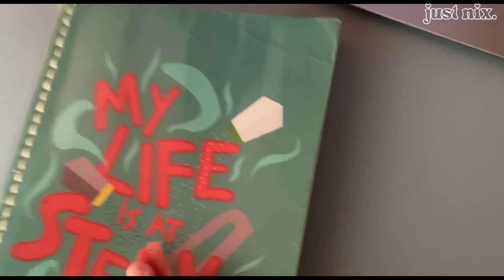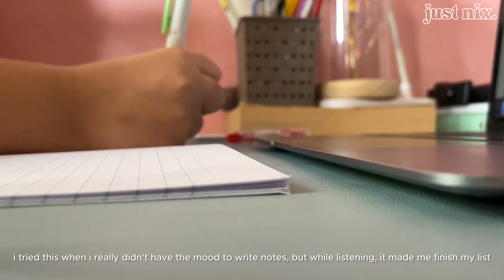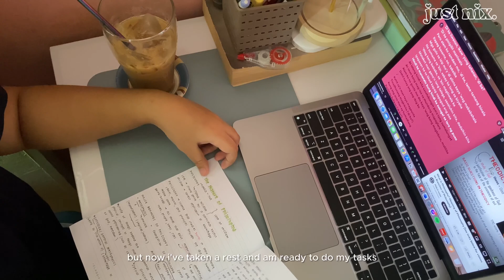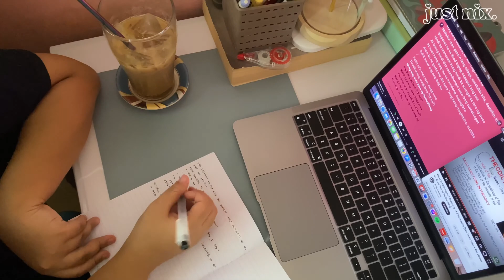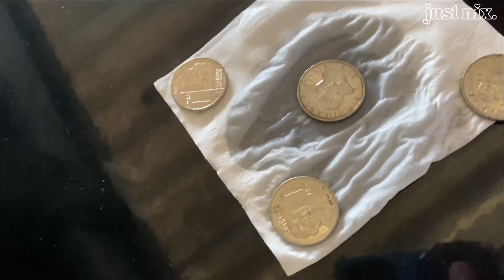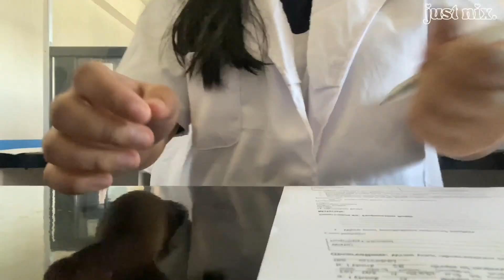10-hour Study day 👩🏻‍🔬: waking up at 5 AM, lots of note-taking, lab work, productive study sessions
₊‧°𐐪♡𐑂°‧₊

hiii
in this video, you’ll see me studying for 10 hours. waking up early and starting to study early in the morning until noon. i did more note-taking in this video, and we’re starting to conduct our experiment in our research next next week, and i added my lab clips to this vlog. i hope you enjoy this, and please drop a like and subscribe. thank you everyone for dropping by! always take care of yourself.

love,
nix ♡

┊༄ؘ ˚ ༘ [ 𝒖𝒑𝒍𝒐𝒂𝒅 𝒔𝒄𝒉𝒆𝒅 ]
➔  on sun/mon/wed @6pm (ph time)

┊❁ཻུ۪۪♡ ͎. [ 𝒇𝒊𝒍𝒎𝒊𝒏𝒈 & 𝒆𝒅𝒊𝒕𝒊𝒏𝒈 ]
➔ iPhone 11 4k at 60 fps
➔ Capcut and Canva

NCT DREAM 엔시티 드림 - 'Walk You Home' '같은 시간 같은 자리' Piano Cover & Tutorial 피아노 커버 & 튜토리얼 by Lunar Piano

┊⋆˚✿˖° [𝒂𝒃𝒐𝒖𝒕 𝒎𝒆]
⁃ name: nicole
⁃ age: 17
⁃ country: philippines 🇵🇭
⁃ ethnicity: filipino 🇵🇭
⁃ grade: stem student (senior year, grade 12)

𝙨𝙤𝙧𝙧𝙮 𝙛𝙤𝙧 𝙩𝙝𝙚 𝙜𝙧𝙖𝙢𝙢𝙖𝙩𝙞𝙘𝙖𝙡 𝙚𝙧𝙧𝙤𝙧𝙨

sc— 652

filmed and edited by just nix.

-‘๑’- tags
productive study with me ipad note taking ipad notes notability making flashcards anki flashcards sunset pink skies notion notion setup notion homepage ipad macbook macbook air macbookairm1 manhwa coffee iced coffee desk studying shopee finds studymode studymotivation reading a book reading a manhwa senior high school senior student grade twelve student grade12 class twelve class12 productivity studynotes afternoonstudy aesthetic student life stemstudent stem studying biology science technology engineering and mathematics productivemorning sunrise timelapse studying aesthetic study vlog productivedays chill study vlog studybuddy studytime shsdiaries seniorhighschooldiaries doingtask gettingmylifetogether writewithme writenoteswithme handwrittennotes aestheticnotes aesthetichandwrittennotes shsjourney shslife